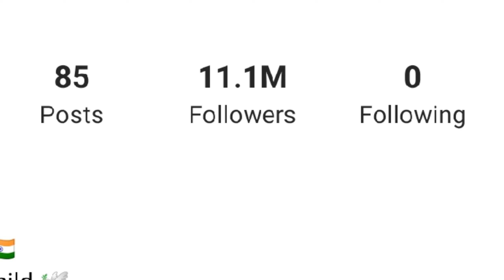AMAZING FACTS ABOUT MC STAN || New amazing facts about mc stan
social media -

mc stan top 6 amazing facts
mc stan new video
mc stan new rap
mc stan new song
mc stan ek din pyaar
mc stan snake
mc stan new fa